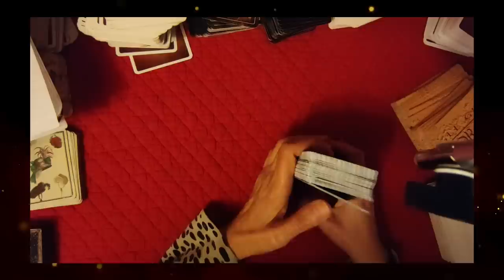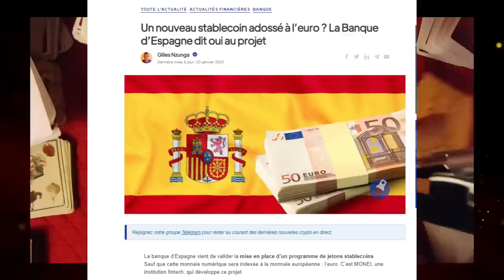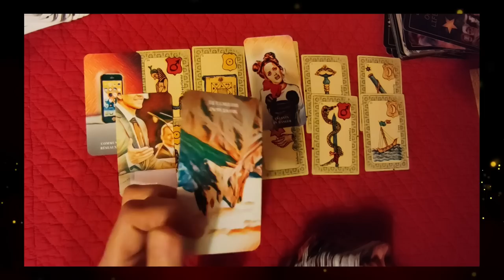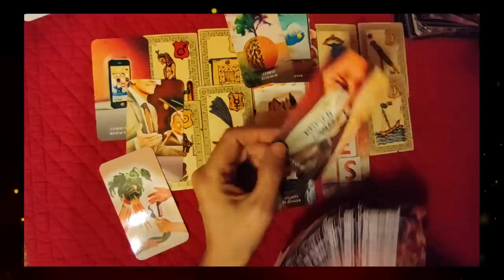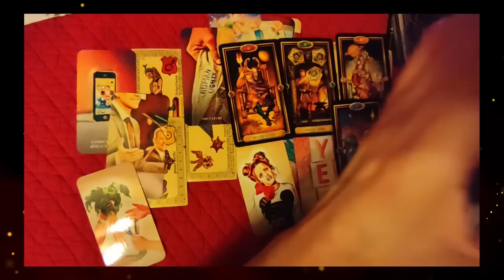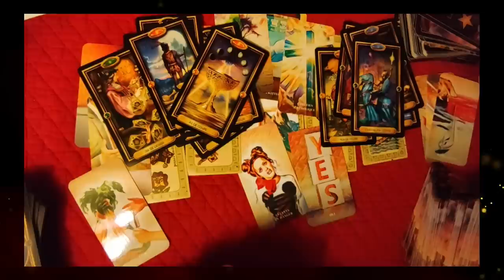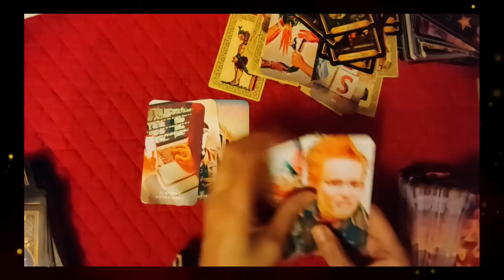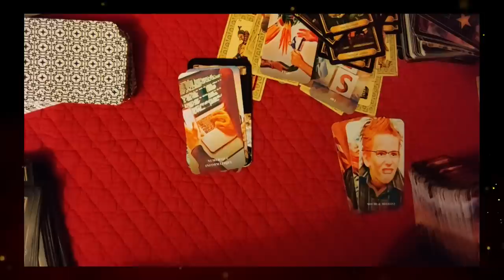🃏tirage# 138 les prévisions pour Février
► Apprendre la cartomancie, c´est facile!
► Playlist  ♋ Astrologie védique et uranienne

@Madi Jasper